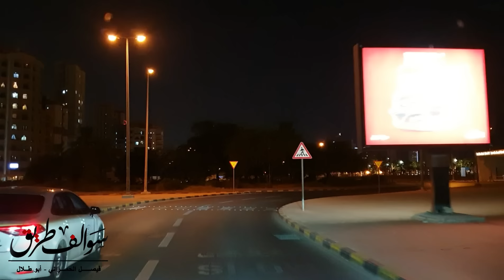1873 - قصة بين الحب والعار!!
ارسل تفاصيل القصة صوتي أو كتابة 🙏🌹🌹

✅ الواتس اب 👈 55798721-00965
الرابط ⬇

✅الانستقرام 👈  _Fal7mrany

✅تويتر     👈     al7mrany@

هاشتاق
✅  ايميل